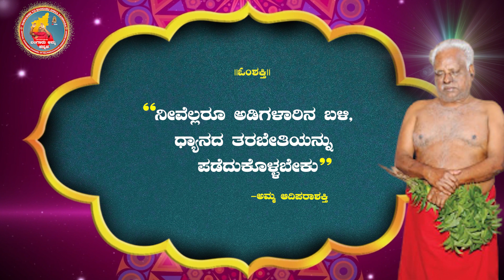ಧ್ಯಾನಾಭ್ಯಾಸದ ಮುಖ್ಯತ್ವ| Importance of Meditation | ಬಂಗಾರು ಅಮ್ಮನ ದೈವವಾಣಿ 11-08-2022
ಓಂ ಶಕ್ತಿ,
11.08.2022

"ನೀವೆಲ್ಲರೂ ಅಡಿಗಳಾರಿನ ಬಳಿ, ಧ್ಯಾನದ ತರಬೇತಿಯನ್ನು ಪಡೆದುಕೊಳ್ಳಬೇಕು"

ವಿವರಣೆ: ಒಂದು ಕಲ್ಲನ್ನು ಕೆರೆದಂಡೆಯಲ್ಲಿ ಎಸೆದಾಗ ನೀರಿನ ಅಲೆಗಳು ಮೂಡಿ ನೀರಿನಲ್ಲಿ ಇದ್ದ ಚಂದ್ರನ ಬಿಂಬವು ಕದಲಿಬಿಡುತ್ತದೆ. ಅದರಂತೆಯೇ ಮನುಜ ಸಮುದಾಯದಲ್ಲಿರುವವರು ತಮ್ಮ ಗೊಂದಲದ ಮನಸ್ಥಿತಿಯ ಕಾರಣದಿಂದ ತಮ್ಮ ಬಗ್ಗೆಯೇ ಅರಿತುಕೊಳ್ಳಲಾಗದೆ ಸಂಕಟದಲ್ಲಿ ಬಳಲುತ್ತಿದ್ದಾರೆ. ಧ್ಯಾನಾಭ್ಯಾಸವನ್ನು ಮಾಡುವುದರ ಮೂಲಕ ನಮ್ಮ ಬಗ್ಗೆ ನಾವೇ ಸರಿಯಾಗಿ ಅರಿತುಕೊಳ್ಳಲು ಸಾಧ್ಯವಾಗುವುದರೊಡನೆ ನಮ್ಮ ಮನಸ್ಸನ್ನು ನಮ್ಮ ಮನಸ್ಸಿನಲ್ಲಿ ಮೂಡುವಂತಹ ಭಾವನೆಗಳನ್ನು ನಮ್ಮ ಹತೋಟಿಯಲ್ಲಿ ಇರಿಸಿಕೊಳ್ಳಬಹುದು. ಪೂಜ್ಯನೀಯ ಅಮ್ಮನವರು ಎಲ್ಲಾ ರೀತಿಯ ಮಾರ್ಗದರ್ಶನವನ್ನು ಮನುಜ ಕುಲಕ್ಕೆ ನೀಡುವುದಕ್ಕಾಗಿಯೇ ಅವತರಿಸಿದ್ದಾರೆ. ಅಮ್ಮನ ಬಳಿ ನಾವು ಧ್ಯಾನಭ್ಯಾಸಕಾದ ತರಬೇತಿಯನ್ನು ಪಡೆದುಕೊಂಡು ಸರಿಯಾದ ರೀತಿಯಲ್ಲಿ ಧ್ಯಾನ ಮಾಡುವುದನ್ನು ಅಭ್ಯಸಿಸಬೇಕು. ಇದರಿಂದ ಸ್ವಯಂಲಾಭವೇ ಹೆಚ್ಚು ಎನ್ನುವುದನ್ನು ಮೊದಲು ನಾವು ಮನಗೊಳ್ಳಬೇಕು.